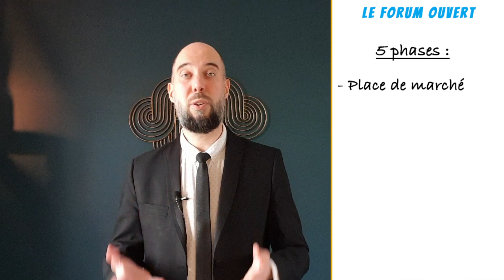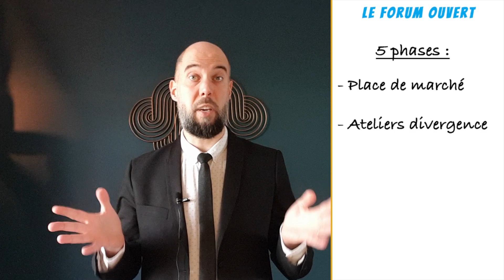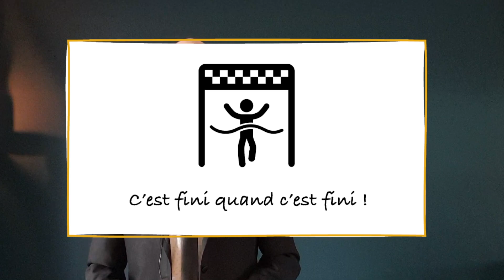outil 41 : Le forum ouvert - BàO de la Facilitation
Emmanuel Brunet, auteur de la Boîte à outils de la facilitation, présente un outil de facilitation en intelligence collective, le forum ouvert, qui peut s’utiliser pour des sujets complexes.